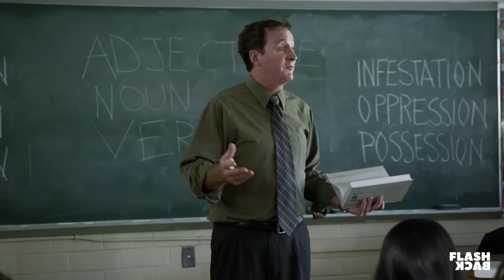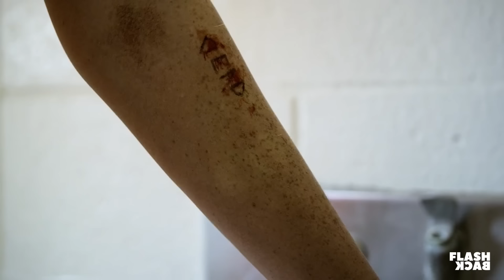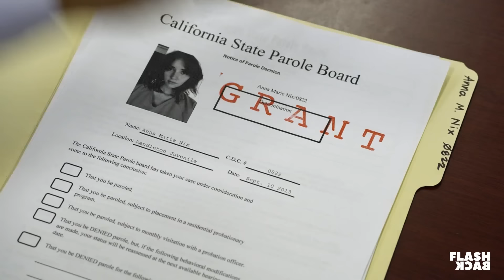She's Been Spanked By Every Cop In This Prison | Movie Recap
🎞️ Full movie viewing

Bold and provocative film that delves into the grim reality of a juvenile detention center. The narrative follows Anna Nix, a young girl who finds herself behind bars after inadvertently killing her abuser. Inside the facility, Anna is confronted with the brutality and corruption not just from fellow inmates, but also from the guards. The film explores her struggle to survive and seek justice within a system that seems inherently unjust.

Movie credits:
🎬 Film: Jailbait (2014)

1. The videos have no negative impact on the original works.
3. The videos are transformative in nature.
4. We use only the audio component and tiny pieces of video footage if necessary.

**Film Details**:
- Genre: Drama, Thriller
- Director: Jared Cohn
- Starring: Sara Malakul Lane, Erin O'Brien, Steve Hanks
- Release Year: 2014
- Available on: Various streaming platforms (please verify availability)

"Jailbait" offers a profound look into the challenges of the contemporary juvenile justice system through the personal journey of one girl, filled with obstacles and trials in her quest for truth and redemption.